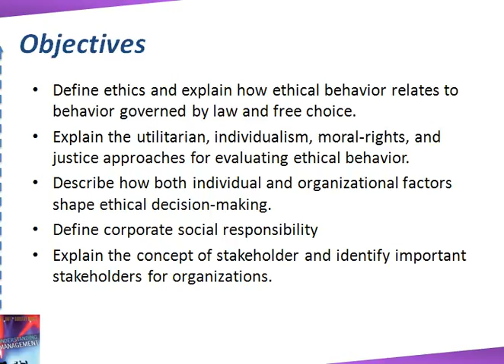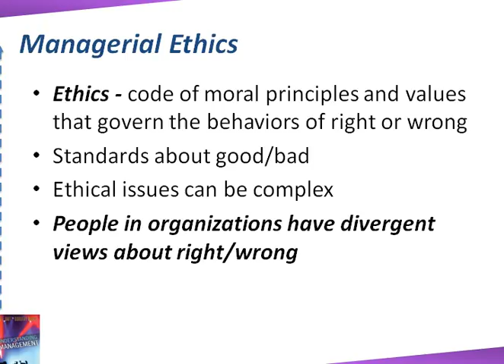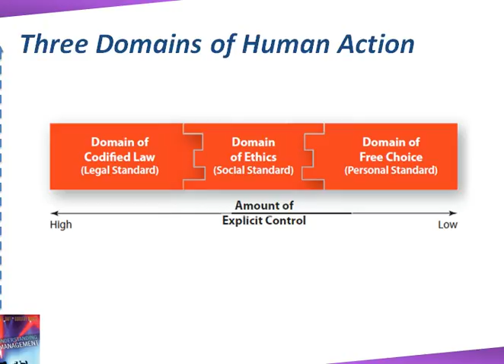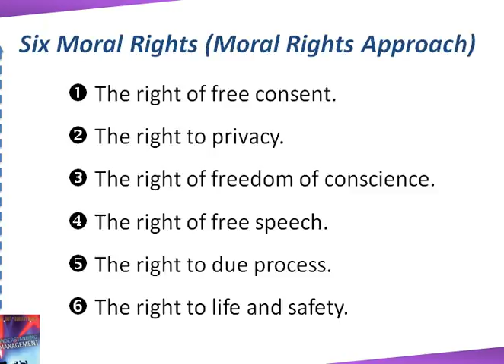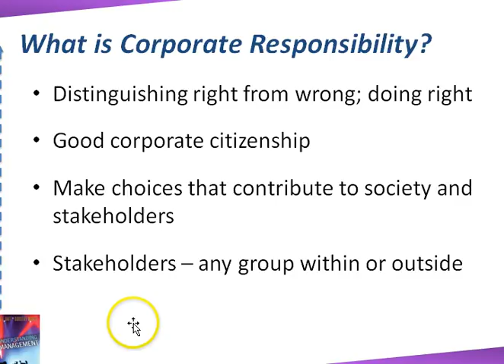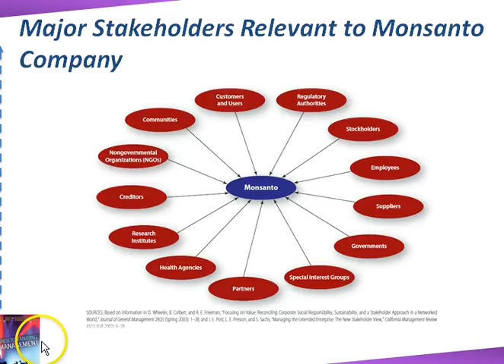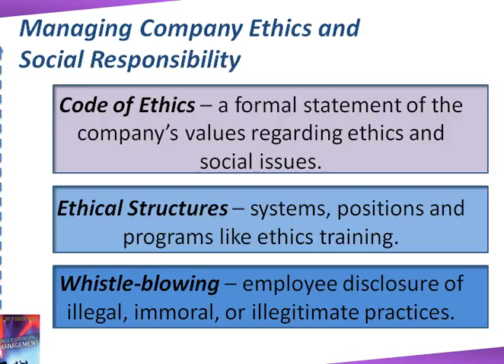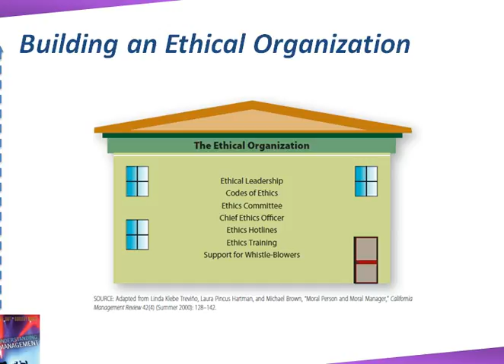Ethics and Corporate Social Responsibility